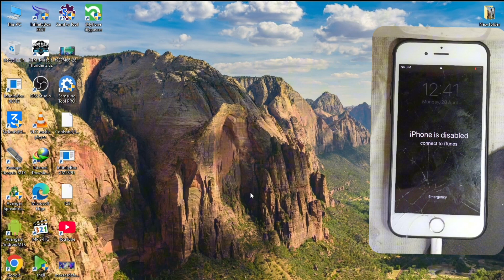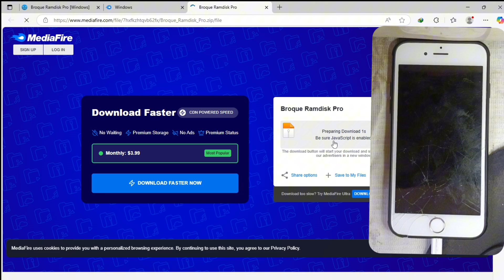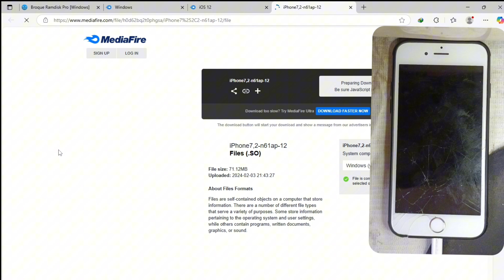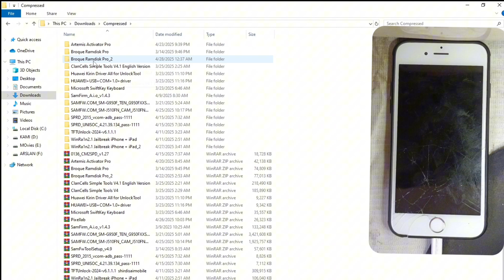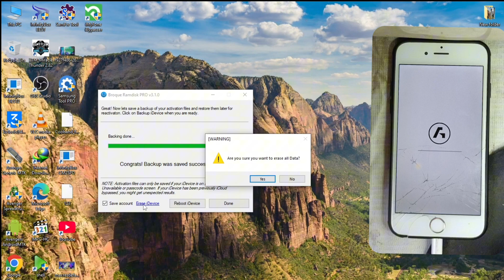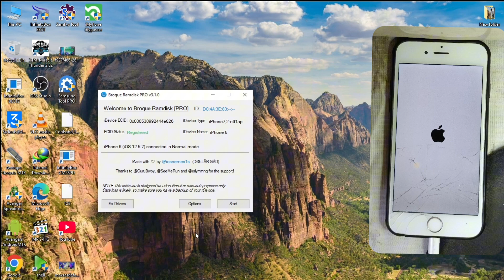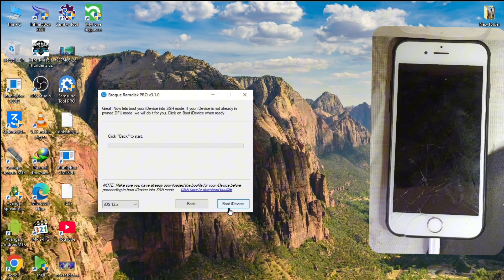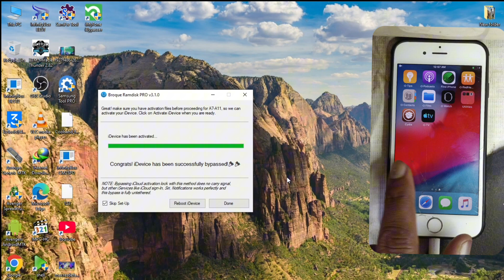PERMANENT iCloud Unlock iPhone 6/7/8/X (2025) – Broque Ramdisk Pro 100% Success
🚀 *FREE iCloud Bypass for iPhone 6, 7, 8, X (iOS 12-18) – Broque Ramdisk Pro Method!**

In this video, I’ll show you the **latest 2025 working method** to bypass iCloud activation lock on **iPhone 6, 6S, 7, 8, and X running iOS 12 to iOS 18** using **Broque Ramdisk Pro**. This is a **permanent solution** with no password needed!

📌 **Steps Covered:**
✔️ Download & Setup Broque Ramdisk Pro
✔️ Enter DFU Mode on iPhone 6 to X
✔️ Bypass iCloud Activation Lock (NO Apple ID)
✔️ Fix "Activation Lock" Error Permanently

 icloud bypass
 broque ramdisk pro
 iphone 6 icloud bypass
 iphone x bypass ios 18
 icloud unlock 2024
 broque ramdisk pro tutorial
 remove activation lock
 iphone 7 icloud bypass
 ios 12-18 bypass
 free icloud unlock
 no password icloud bypass
 iphone 8 unlock
 bypass icloud lock
 broque ramdisk pro ios 18
 jailbreak icloud bypass
 iphone icloud bypass
 broque ramdisk pro
 ios 18 icloud bypass
 ios 17 icloud unlock
 no jailbreak icloud bypass
 iphone 7 icloud bypass tool
 icloud removal 2025
 icloud bypass tool free
 bypass activation lock
 iCloud unlock tutorial
 iphone 6 to x icloud bypass
 broque ramdisk pro ios 12-18
 icloud activation lock remove
 how to bypass icloud 2024
 free icloud unlock iphone x
 broque ramdisk pro download
 latest icloud bypass method
 unlock iphone without password, ios 18 icloud bypass no pc
 permanent icloud bypass
 iOS 12 to iOS 18 iCloud unlock
 iPhone X iCloud removal tool
 bypass iCloud activation lock 2025

In this video, I am not violating any YouTube community guidelines, this video is strictly for educational purposes and is Based on Mobile Repairing. we never ever encourage anyone to use cracked or pirated software.